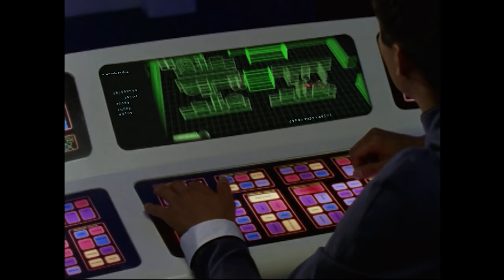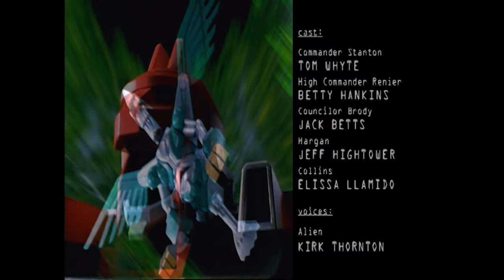The Rescue Mission | Lost Galaxy | Full Episode | S07 | E18 | Power Rangers Official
Commander Stanton sends a boarding party to investigate a derelict spaceship with a dangerous secret.